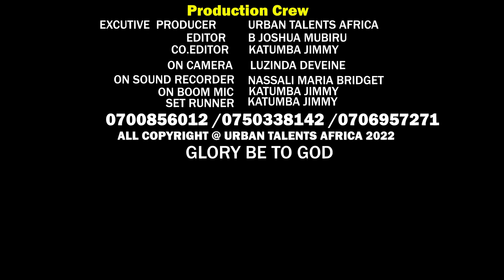AKAYINJA biju BIIJUUTACOMEDY URBAN TALENTS AFRICA.